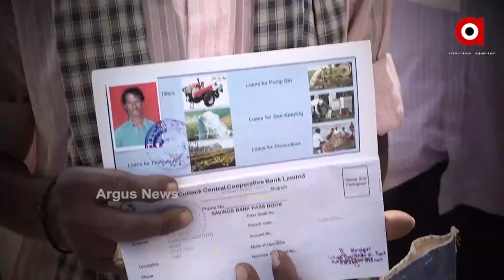ATHAGARH GURUDIJHATIA SAMABAYA SCAM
ଗୁରୁଡିଝାଟିଆ ସମବାୟ ସ୍କାମକୁ ନେଇ ବିବାଦରେ ସ୍ବାଇଁ ବ୍ରଦର୍ସ। ସମବାୟ ମନ୍ତ୍ରୀ ରଣେନ୍ଦ୍ର ପ୍ରତାପ ସ୍ବାଇଁଙ୍କ ଭୂମିକାକୁ ନେଇ ଉଠିଲା ପ୍ରଶ୍ନ। କାହିଁକି ମନ୍ତ୍ରୀଙ୍କ ଭାଇଙ୍କୁ ଗିରଫ କରୁନି ପୋଲିସ। ଅନ୍ୟପଟେ ଦୁର୍ନୀତି ବିରୋଧରେ ଏକାଠି ହୋଇଛନ୍ତି ଶହଶହ ଚାଷୀ।